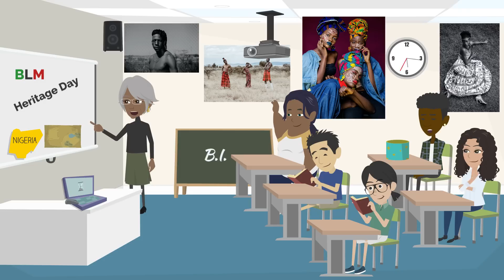My Little Angels Episode 2- My Little Warrior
The video is all about little angels songs   but also try to cover the following subject:
-little angel kids songs
-toddler songs

So you want to know more about little angels songs, I did too and here is the video that I created around this topic.
Little angels songs interested me so I did some research and uploaded this to YouTube .

If you were searching for more details about little angel kids songs or toddler songs did this video assistance?
Check the following link to discover more about you are my little angel song, you can check out

This video is presenting you are my little angel song information but also try to cover the following subject:
-toddler songs
-good habits song

So you would like to know more about you are my little angel song, I did too and here's the video that I created around this topic.
You are my little angel song intrigued me so I did some research and created this YouTube video .
Follow our video clips about you are my little angel song as well as other comparable topics on

Now that you have actually watched our YouTube video regarding you are my little angel song has it assisted?
Please share on facebook the YouTube video to assist other individuals searching for little angel kids songs or toddler songs :)